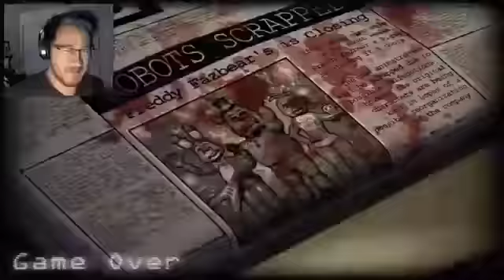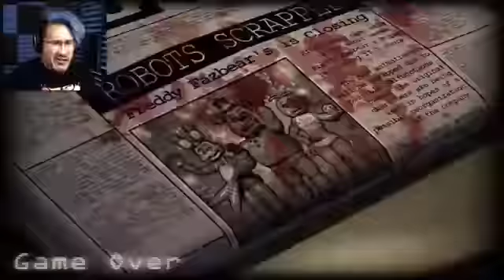markplier fan game 2